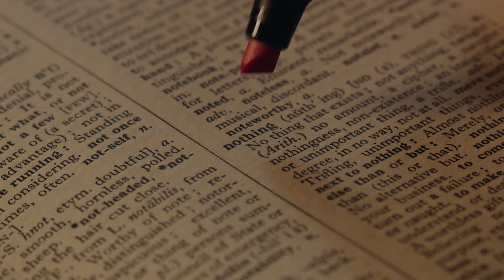How Do You Envision the Future? | LabWeek Field Building at Edge Esmeralda | June 10-16, 2024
LabWeek Field Building is a decentralized conference designed to bring together leading individuals and teams working in frontier science. It features several days of deep dives, workshops, unconferences, and more, all curated by the visionary team at Foresight Institute to advance Protocol Labs's mission to drive breakthroughs in computing to push humanity forward. Join us at Edge Esmeralda, a pop-up event city organized by Edge City in Healdsbury, CA, from June 10-16, 2024.

The passage excerpted in the video comes from a talk that Allison Duettmann, president and CEO of Foresight Institute, delivered at TEDxLeuvenSalon.